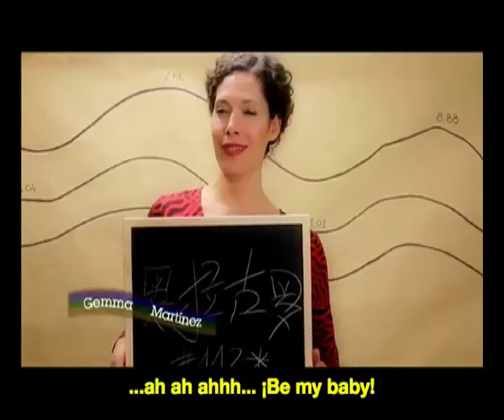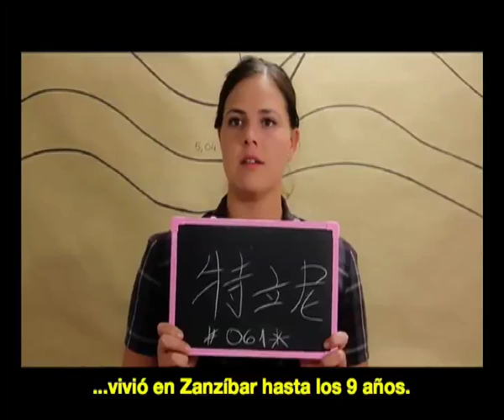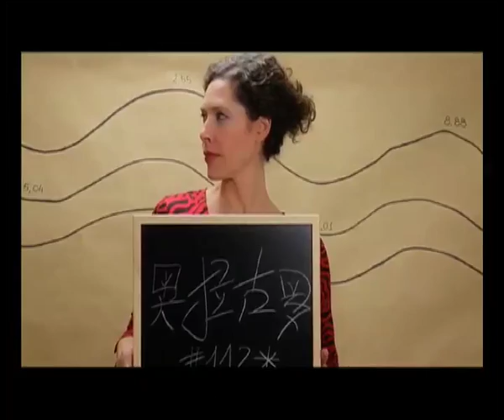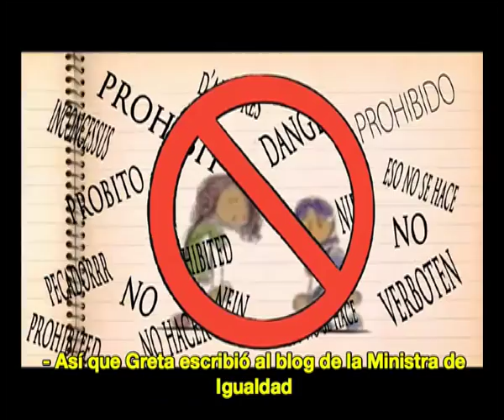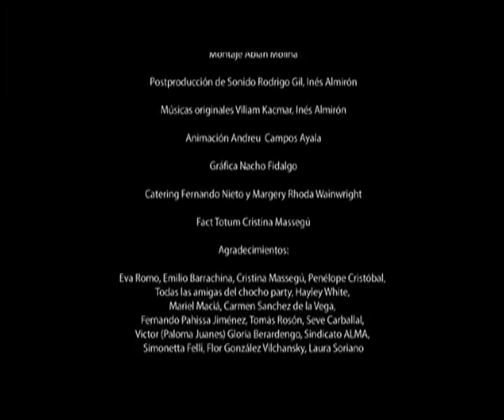WEB SERIE LESBIANA: "El Vlog de Greta" Parte 1 subt. Castellano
Parte 1: "Como vienen las niñas".
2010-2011. "El Vlog de Greta" es una comedia de temática lésbica. Es atrevida. Sexy. Provocadora. Dinamica y sobre todo...Surrealista.

Protagonizada por: Esperanza Pedreño, Sara Casasnovas, Gemma Martínez, Marina Salas y Maru Valdivielso.

Una Serie creada y dirigida por Rhoda N. Wainwright y Karin Marzocchini.

Fotografía: Ismael Issa López
Montaje: Abian Molina
Productora: Ipso Facto, Carisma Films,
Sinopsis:
La rutina de Greta se  tambalea cuando Viv se cuela en sus sueños... Sara se instala en su casa como un torbellino. Y la  Ministra de Igualdad irrumpe  en su vida para legislarla.

y unete a los grupo de facebook, twitter y tuenti de "El Vlog de Greta".